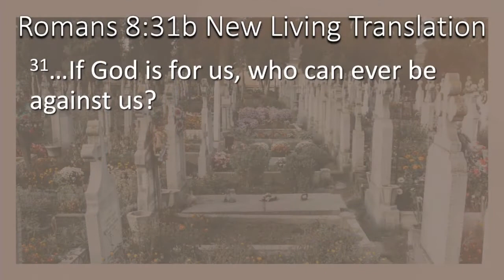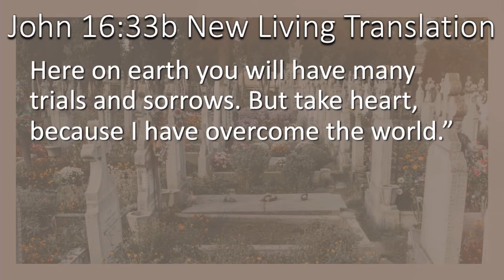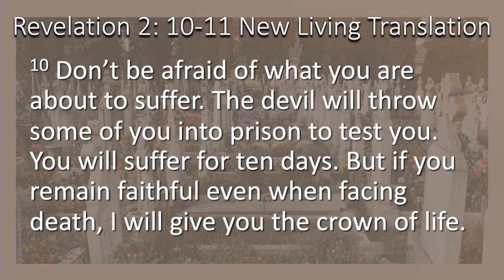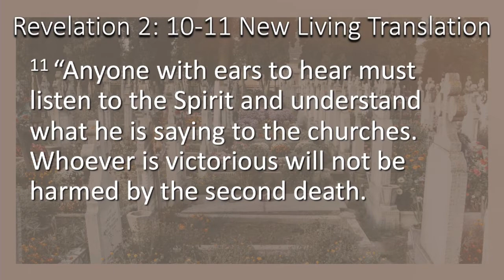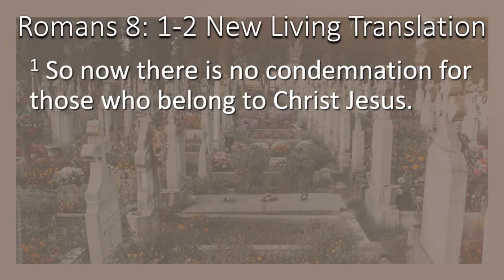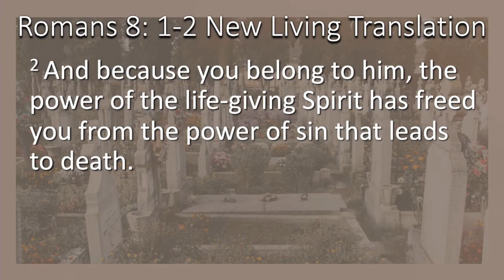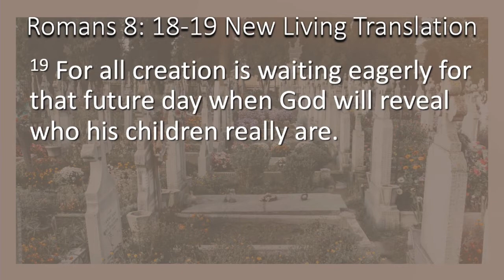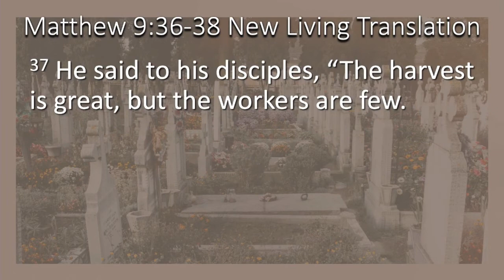Life Christian Church Live Stream - The Sting Part 4 - Final Score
Sunday, September 13th Pastor Burton Hughes concludes our Message Series called THE STING with a message entiled "Final Score".